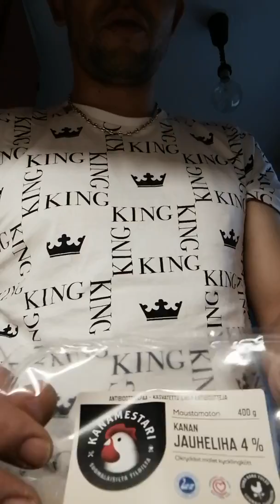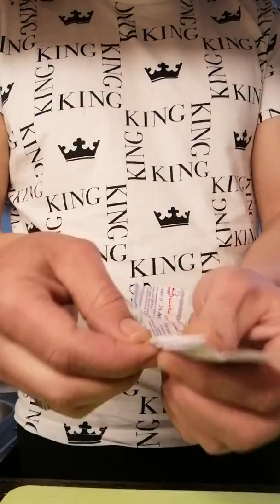How to prepare a Butter beans?? With Morocco Finland Jamil #⃣ SUOMEN JA MOROKKEN Keittiö?